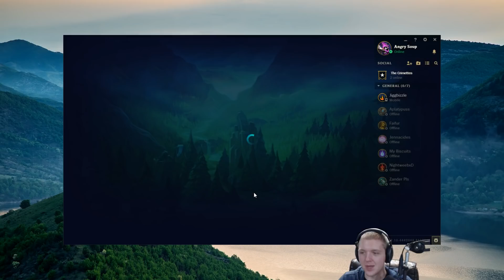THIS NEW OP LUCIAN BUILD MAKES HIM GOD TIER AGAIN! SEASON 7 LUCIAN ADC - League of Legends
This new Lucian build is amazing!

Playing League of Legends as Lucian

Masteries: 18/0/12

Runes: ad marks AS quints armor seals mr/lvl glyphs

(Stream mon - fri @ 6 pm EST / 3 pm PST / 11 pm GMT)